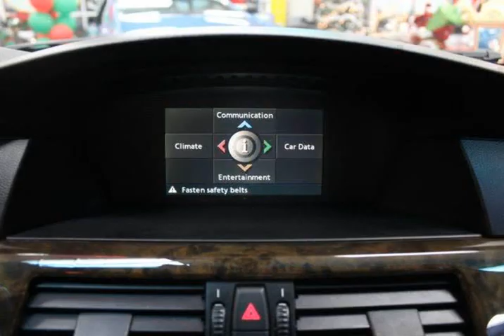2004 BMW 5 Series 530i 4dr Sdn (CHICAGO, Illinois)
2662 N CICERO AVE
CHICAGO